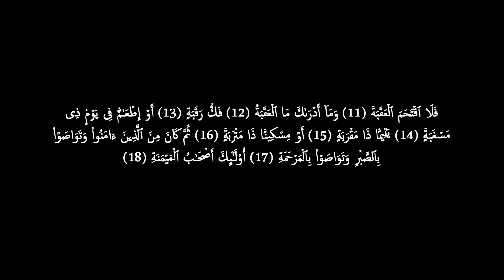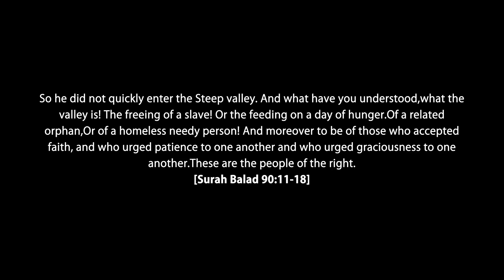Short-Film: Dhalaan - The Steep (with English Subt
Men-of-the-Cloth presents 'Dhalaan - The Steep' Short-film,
Enacted by Tauseef Omer,
Story and Direction by AbuTalha Zahack aka Zahack Tanvir.